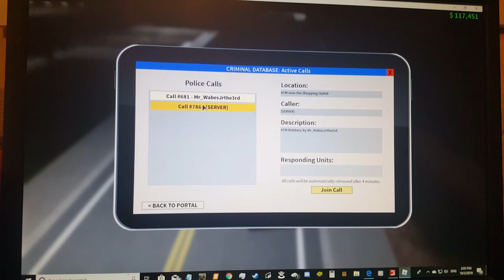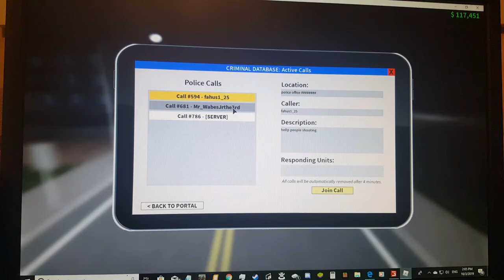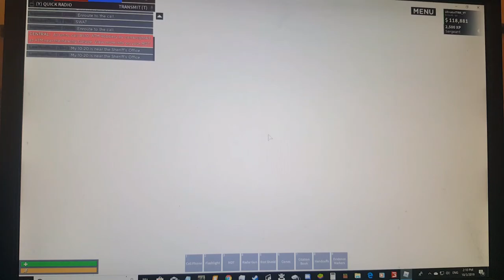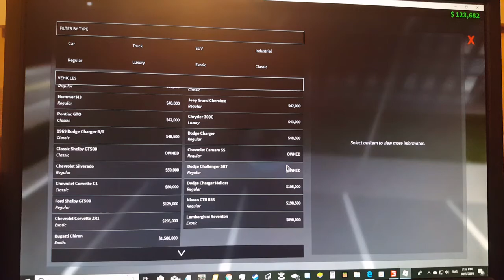Roblox Ep 5 - Criminals!! (Ft The Mail man110)